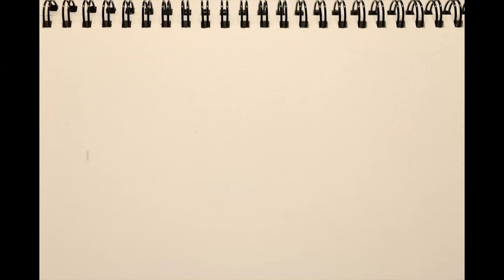Eat | Visual Music | Stop-frame Animation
PacMan inspired stop-frame animation

UNSW Art & Design | SOMA1002 Media Arts Gateway 2